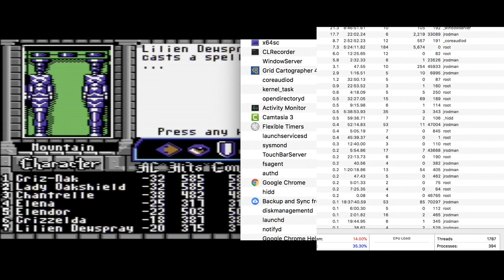Bard's Tale 3, Part 63: Lucencia--Entering Violet Mountain 2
We finish off the map of the first level of the Violet Mountain, and map around half of the next level.  Still no special stuff or a dragon, but likely soon.